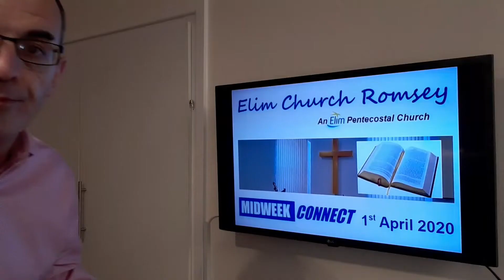Midweek Connect - What is God saying to you?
In the same way that God spoke to Samuel He might also be speaking directly to you. It will always be something encouraging and uplifting.